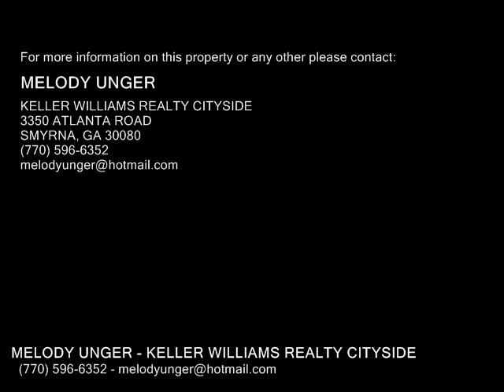241 Freyer Ne Drive , Marietta GA 30060 - Real Estate - For Sale -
241  Freyer  Ne  Drive , Marietta GA 30060  Real Estate  For Sale   Stunning renovated beauty on one of Marietta's best streets! Owners spared no expense in restoring this historic gem. State of the art kitchen features commercial grade Blue Star 6 burner stove, Bosch dishwasher, hand chosen reclaimed cherry cabinetry and Exotic granite. Two master suitesone up & one down. Master bath on main level offers authentic 1918 claw foot tub & custom cherry cabinet. Upstairs is a private retreat with libraryoffice adjacent to spacious 2nd master. Incredible opportunity to own a piece of history within walking distance to Marietta square.

MELODY UNGER
KELLER WILLIAMS REALTY CITYSIDE